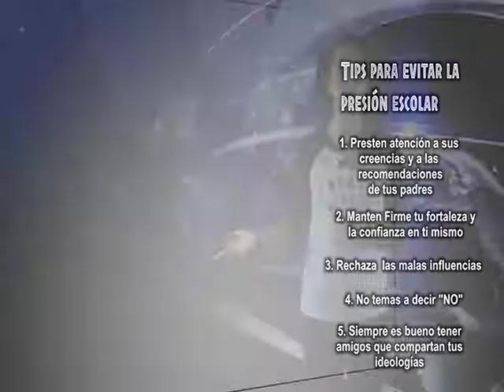El Semáforo de Valentina 281115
Tema: Presión escolar